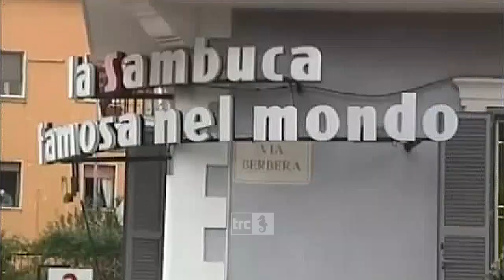Addio a Luigi Benni, insigne avvocato e tra i padri di TRC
Uno straordinario professionista, il massimo nel settore del diritto del lavoro. E, soprattutto, un galantuomo, anzi un gentleman come avrebbe gradito di essere definito lui, grande amante del pensiero anglosassone e degli Stati Uniti. L'avvocato Luigi Benni se ne è andato ieri. GUARDA IL VIDEO